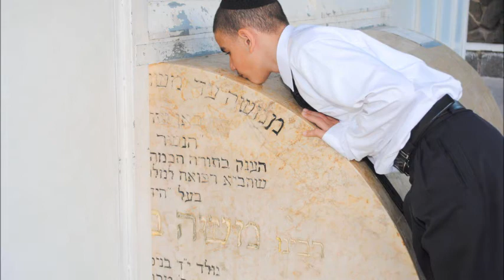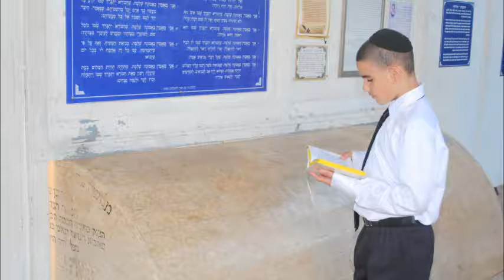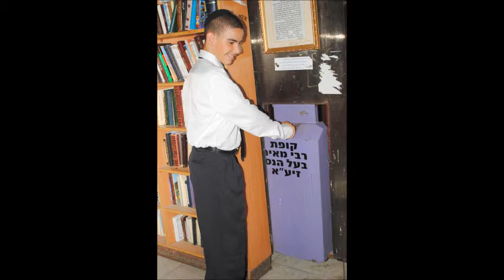ערן משה -קליפ בר מצווה אביעד